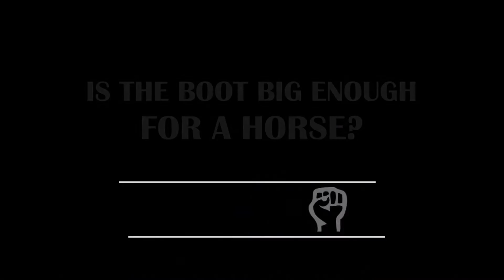Гранд Тур Дети Анджелины (11 эпизод) 3 сезон 9 серия - Астон и Астронавты - Grand Tour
Гранд Тур 3 сезон 9 серия - «Астон, Астронавты и дети Анджелины»

Авто из серии: Aston Martin V8 Vantage, Chevrolet Corvette, Citroen C3
Дата выхода серии: 8 марта 2019

Ричард Хаммонд отправится на Эболадром, чтобы протестировать новый Aston Martin V8 Vantage и выяснить, удалось ли Британской компании создать автомобиль, который сможет противостоять мощному и (пока) непобедимому Porsche 911. Джеймс решил слегка погрузиться в историю. Он расскажет нам об автомобилях, которые были в гаражах астронавтов легендарной космической миссии — полёта на луну, а также сядет за руль Corvette, которым владел сам Нил Армстронг. А у Джереми задача была ещё сложнее — ему нужно было доказать своим коллегам, что новый Citroen C3 очень даже неплох, быстр, комфортабелен и вообще во всех смыслах лучше… слона. Почему именно его? Узнаем в выпуске...)))